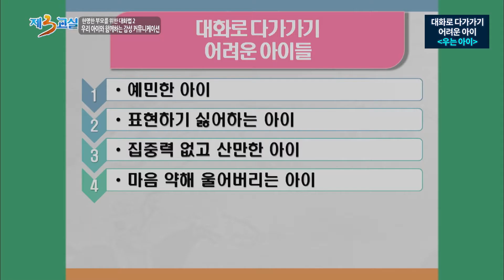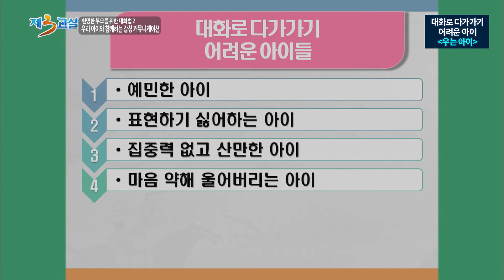현명한 부모를 위한 대화법2- 우리 아이와 함께하는 감성 커뮤니케이션_신의진 연세의대 정신건강 의학과 교수_6 대화로 다가가기 어려운 아이 우는 아이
자녀와의 대화 어렵기만 할까?
아이의 기질에 따라 접근과 이해를 달리해야 하기에 부모는 자녀를 잘 파악하기 위한 탐정이 되어야 한다.
자녀와의 대화를 잘 풀어낼 수 있는 구체적인 팁을 들어보고,
발달단계에 맞는 대화법을 알아본다.